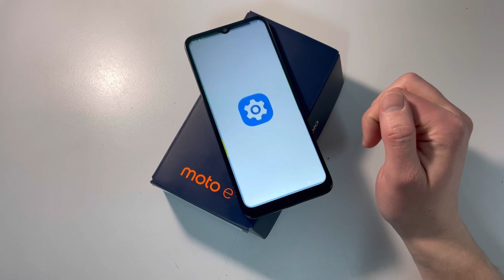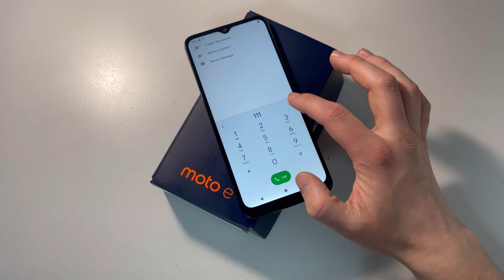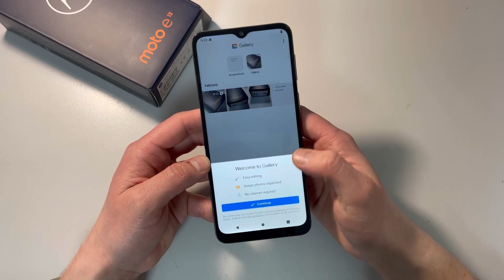Motorola Moto E13 (PAXT0035) Unboxing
Motorola Moto E13 specs

Unisoc T606
2 GB RAM
13 MP Rear Camera
5 MP Front Camera
5000 mAh | 10W
6.5 inches (16.51 cm) | IPS LCD